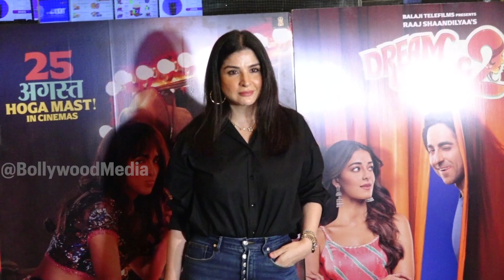Maheep Kapoor | Dream Girl 2 News